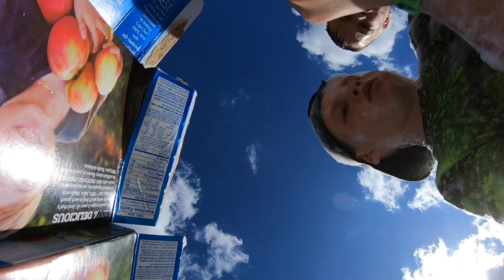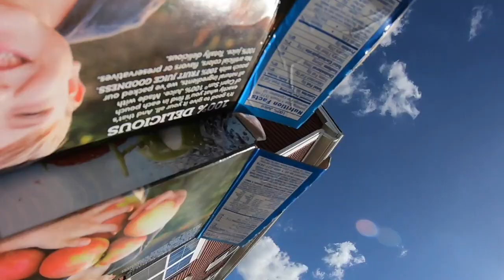End of School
End of school foam party! 2019